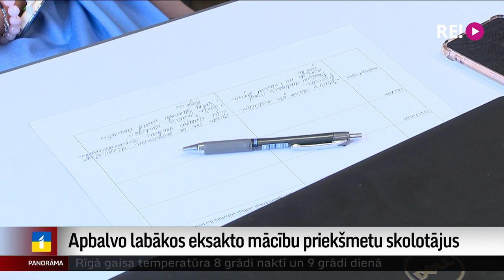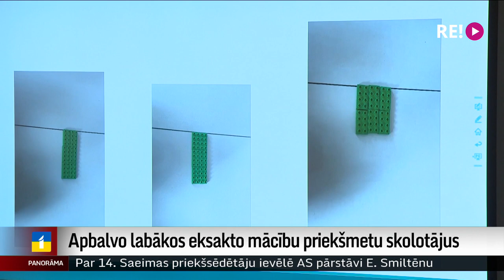Apbalvo labākos eksakto mācību priekšmetu skolotājus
Skolotājs ir tas, kurš rosina skolēna interesi par mācību priekšmetu. Tomēr daļa skolotāju savā profesijā nejūtas novērtēti. Tā pauž izcilāko skolotāju Ekselences balvu konkursa iniciatori. Viņi jau desmito gadu godina pedagogus eksaktajos mācību priekšmetos, kuros pašlaik īpaši trūkst skolotāju. Plašāk stāsta Vita Anstrate.